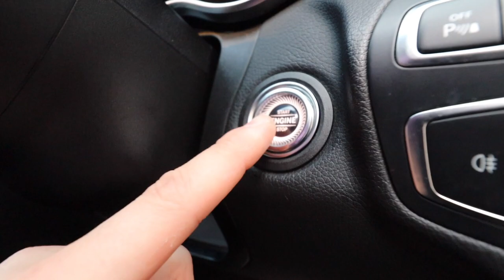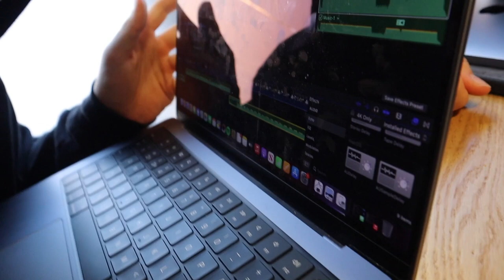Living with a Gymshark Athlete